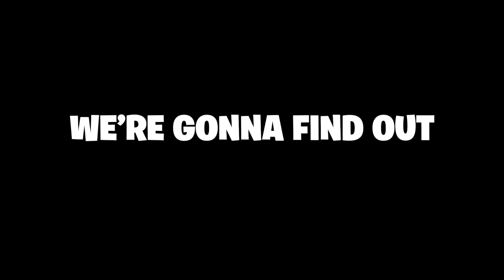Answering Minecraft's MOST ASKED Questions in 12 minutes